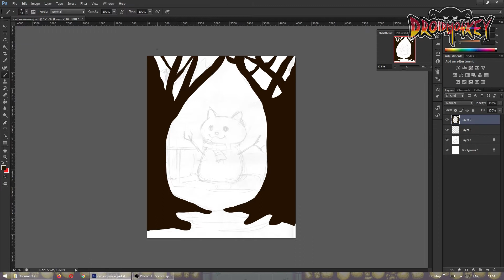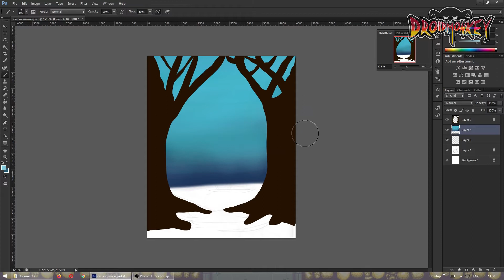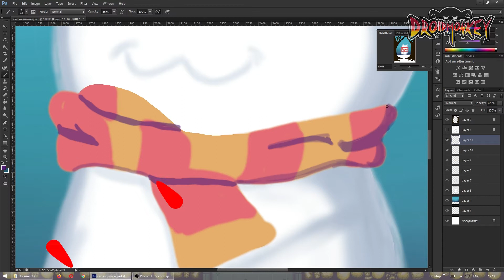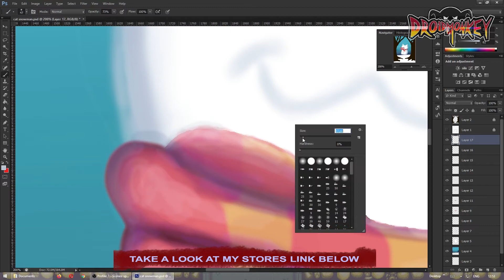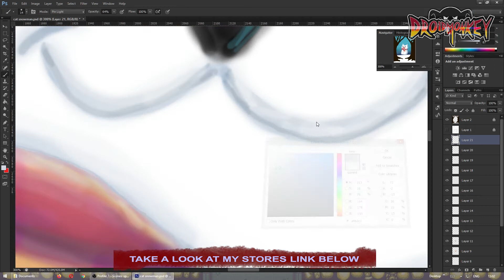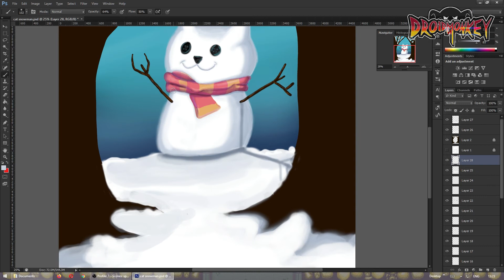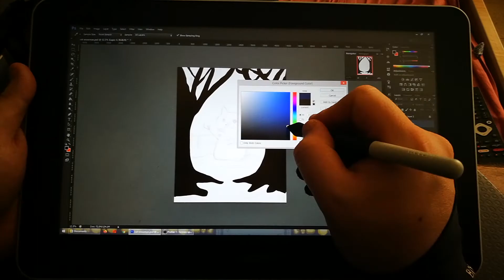CAT SNOWMAN DIGITAL PAINTING ☃️ | DROIDMONKEY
this cat snow man speed drawing video is the my most produce video I ever did.